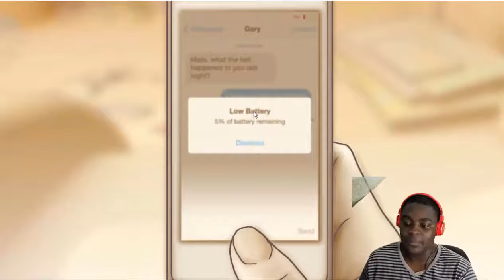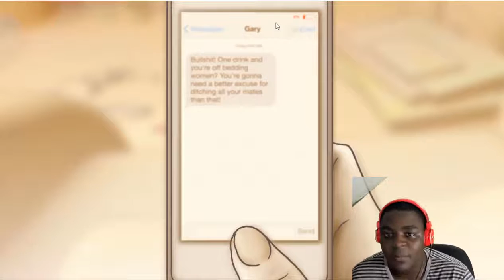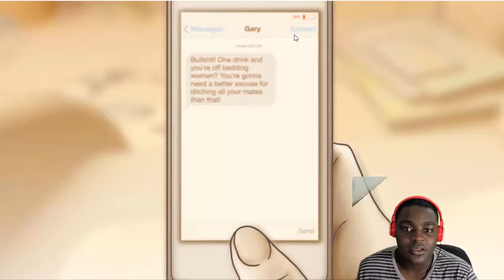I Smashed, And forgot [One Night Stand] [Gameplay]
Merch!
Xbox Gamertag:
Mr Pretzel YT
Kenny.jean_
Shoutouts:
NONE